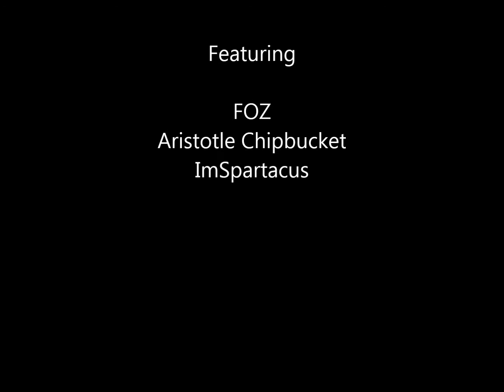Tal Y Fan